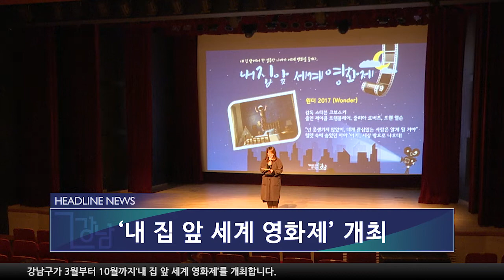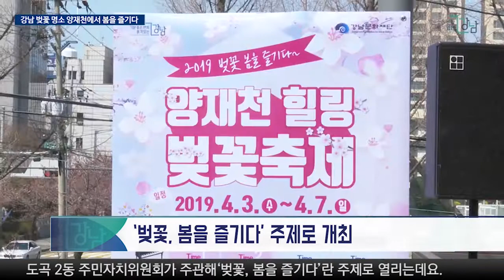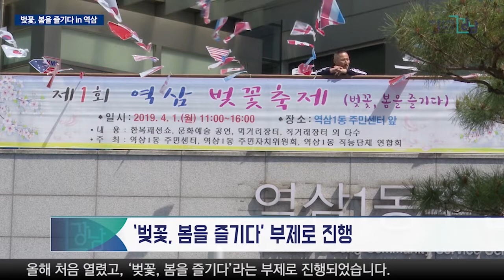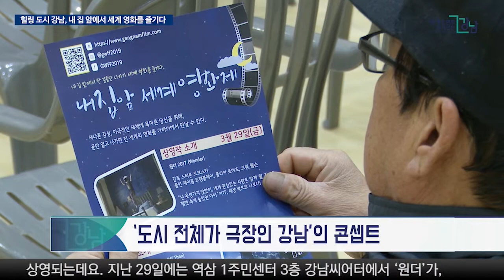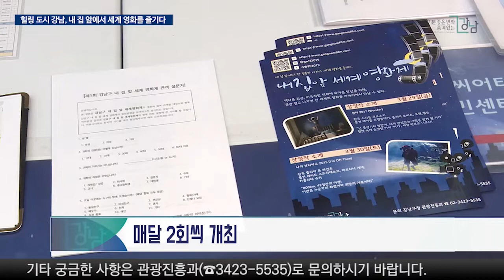2019년 4월 첫째주 강남구 종합뉴스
1. ‘양재천 힐링 벚꽃 축제’가 열렸습니다.
2. 제1회 역삼 벚꽃 축제’가 개최됐습니다.
3. 카자흐스탄 의료관광 유치업체 초청 팸투어를 진행했습니다.
4. 강남구가 3월부터 10월까지‘내 집 앞 세계 영화제’를 개최합니다.